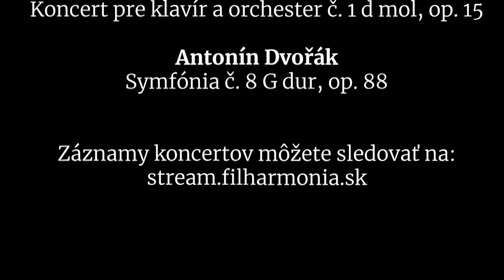Slovenská filharmónia vás pozýva na koncerty 7. a 8. apríla 2022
Šéfdirigent Slovenskej filharmónie Daniel Raiskin vás pozýva do reduty na koncerty 7. a 8. apríla 2022, 19.00, Koncertná sieň Slovenskej filharmónie.

účinkujú:
Slovenská filharmónia
Daniel Raiskin – dirigent
Alexei Volodin – klavír

program:
Johannes Brahms – Koncert pre klavír a orchester č. 1 d mol, op. 15
Antonín Dvořák – Symfónia č. 8 G dur, op. 88

Záznamy koncertov môžete sledovať na: stream.filharmonia.sk